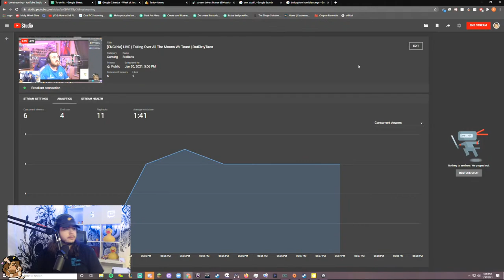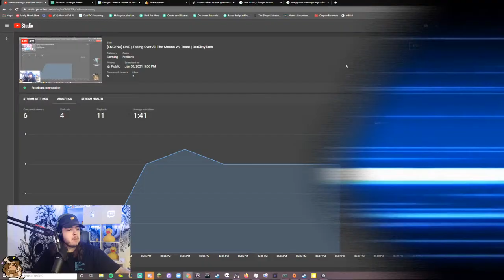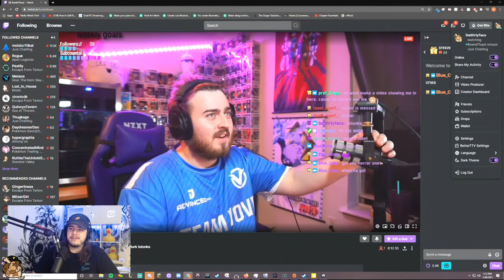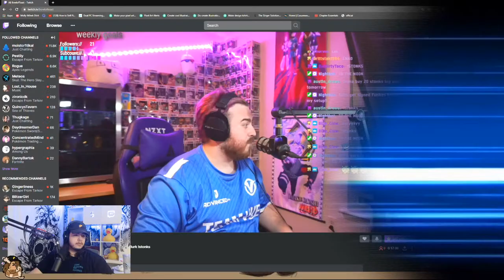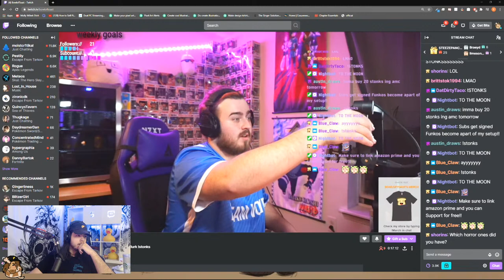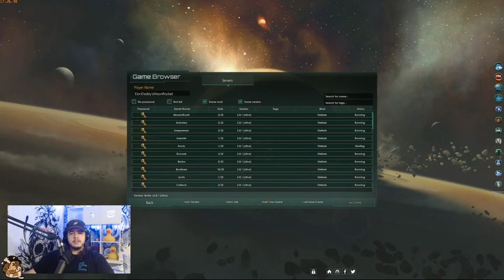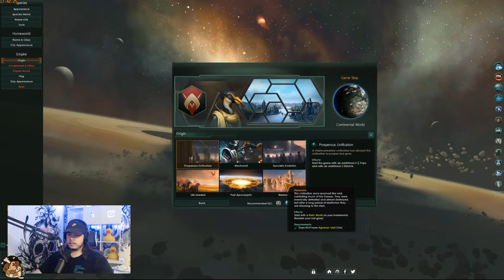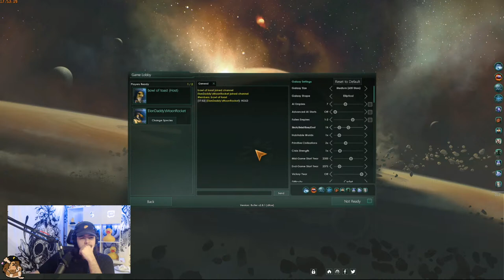[ENG/NA] LIVE | Taking Over All The Moons W/ Toast | DatDirtyTaco